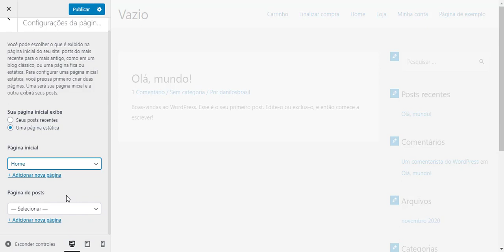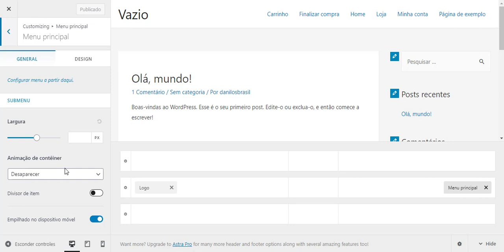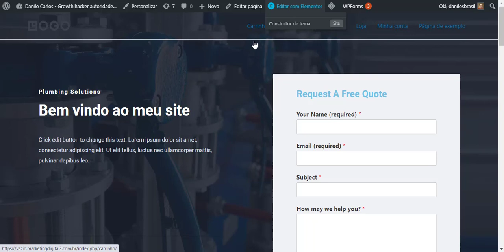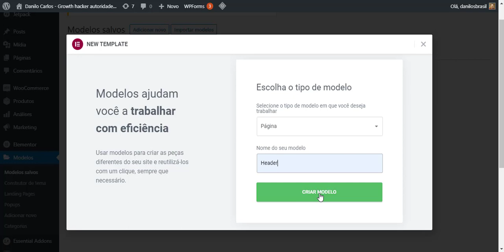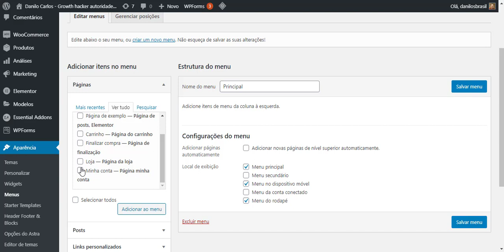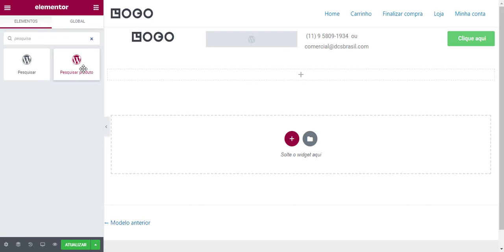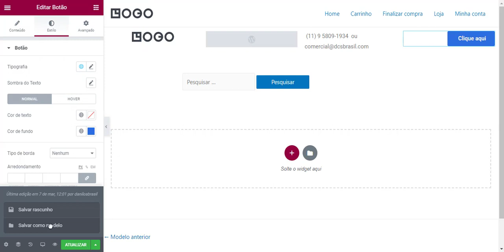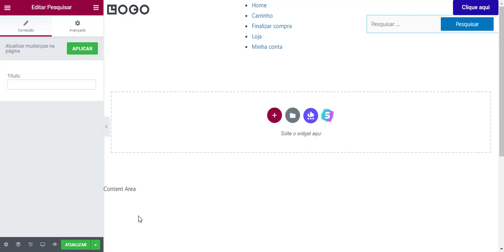Construindo Header no elementor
Fala galerinha do youtube!

Nessa 3º aula eu estou ensinando você a construir um header no elementor do zero e que ele fique disponível em todas as páginas. Vamos aprender a resolver pequenos problemas de css e tamanho das colunas no Site em wordpress para ele ficar responsivo.  Aqui vocês sabem não tem mimimi e eu ensino de verdade.

Se cuidem nestes tempos difíceis e vamos aprender como ganhar dinheiro na internet! Um forte abraços a todos.

PS: Não se esqueça de curtir o cana,  deixar o seu joinha para apoiar este projeto o seu like e muito importante para continuarmos trazendo estes vídeos. Gravo pra vocês continuarem crescendo cada vez mais!